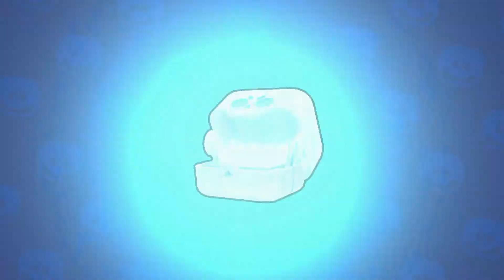Brawl Stars Gameplay Walkthrough Part 38 Lone Star Game Mode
My Fiver Gigs

                                                              BRAWL STARS

BRAWL PASS

CONSTANTLY EVOLVING